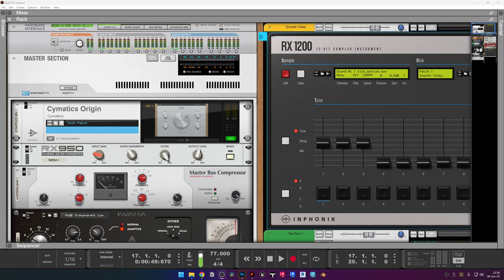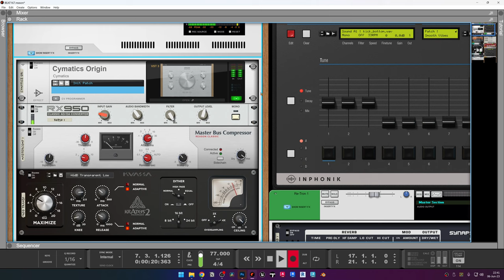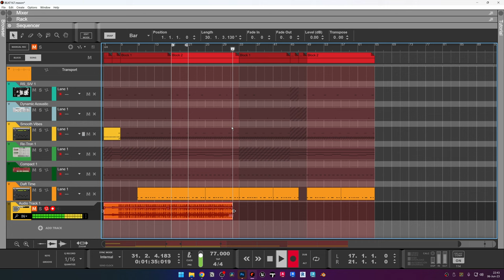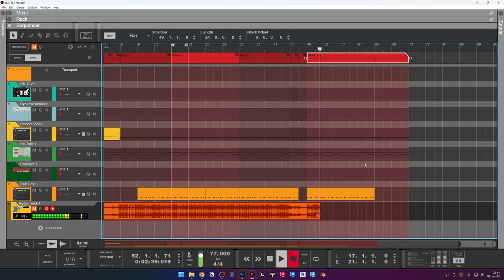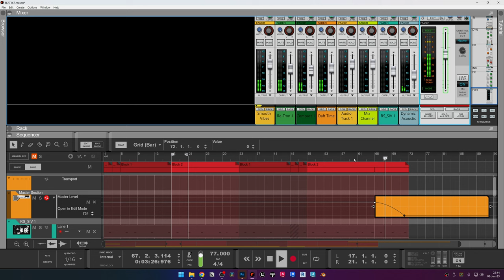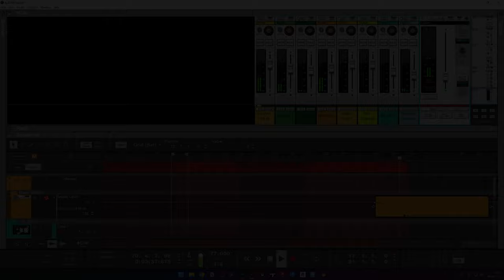Experimental 90's Boom Bap in Reason 12 Hip Hop Beat Making